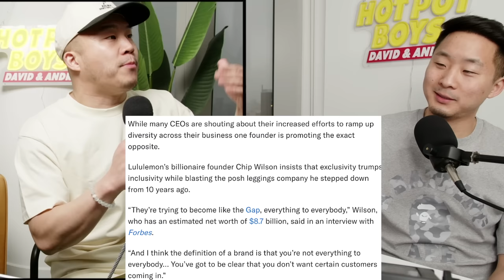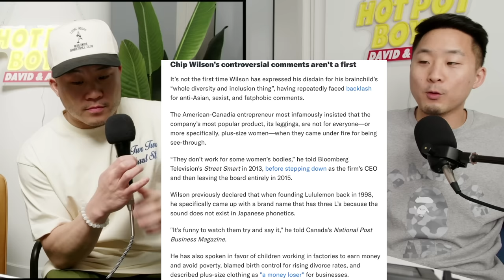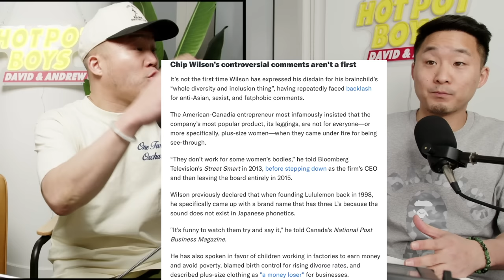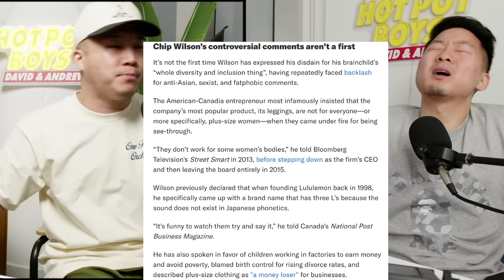Should Asians Keep Buying Lululemon?